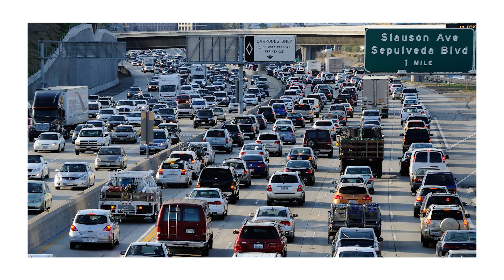Getting Stood Up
Hey guys hope you enjoyed this video on me Getting Stood Up. It was super fun to make! Let me know what your dating stories are in the comments and have a wonderful 4th of July!